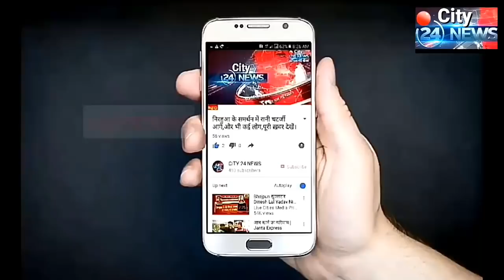गोपालगंज की खबरें,,,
रिपोर्टर:-दीपक कुमार दुबे